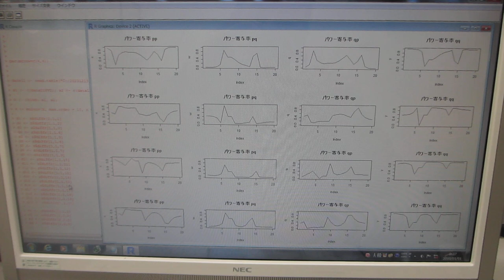洗浄液の超音波と水槽表面に伝搬する超音波の相互作用を評価する技術（超音波システム研究所）